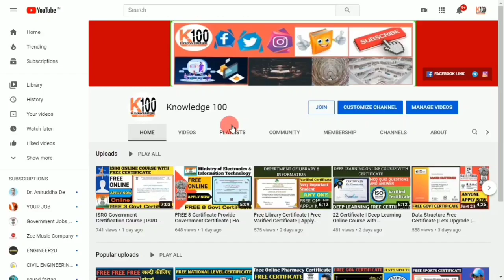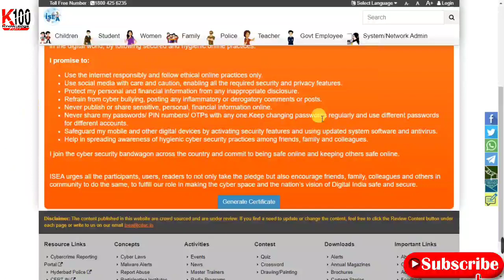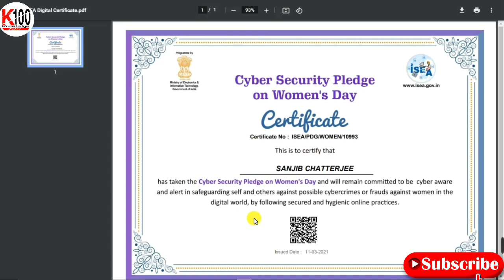Free Cyber Security Pledge Certificate | Women's Day Certificate | Free Government Certificate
Free Cyber Security Pledge Certificate | Women's Day Celebration | Free Government Certificate ||

About Video :- Women's Day Certificate.
👉Your Quite:-
CSC Cyber Security Certificate Download
How to Download Cyber Security Certificate
Cyber Security Certificate download for VLE How to Download CSC Cyber Security Certificate for VLE
free online cyber security courses for CSC VLE
साइबर सिक्योरिटी कोर्स का प्रमाणपत्र कैसे डाउनलोड करें
CSC साइबर सुरक्षा प्रमाणपत्र डाउनलोड करें
VLE के लिए साइबर सुरक्षा प्रमाणपत्र डाउनलोड
साइबर सुरक्षा प्रमाणपत्र कैसे डाउनलोड करें
कैसे VLE के लिए CSC साइबर सुरक्षा प्रमाणपत्र डाउनलोड करें
Cisco Cyber Security Certification
Free Cyber Security Certification
cyber security free online courses cyber security free online courses with certificate cybersecurity certifications free cybersecurity free online course cybersecurity certification course free
free cybersecurity certification, Cisco Cyber Security Certification free
Cisco cybersecurity certification
free cybersecurity courses
free cisco certification training
cisco cyber security certification free
cyber
certifications
free top
security
networking
 best
pentesting
redhat
cloud security
hacking
courses
certifications path
path to cyber security
bhavsec
career
 path
 bhavkaran
azure certifications path
 top 10
 Cybersecurity certification
 cybersecurity
 CISSP
 ceh certification
 certified ethical hacker
 cisa certification
 certified information systems auditor
 cism certification
 certified information security manager certified infomation system security professional
systems security certified practitioner cybersecurity courses
cybersecurity certification courses
edureka cybersecurity
edureka
free stuff
entry certs
infosec
degrees
free certificate,
certificate, women's day celebration ideas,
which certification to get
cyber security, cyber-security
cyber security training
cybersecurity careers
cybersecurity defense
cybersecurity tutorial
careers in cybersecurity
computer security (software genre) cybersec
hackers
cybersecurity interview questions and answers
security+
hacker
women's day,
online quiz certifdegrees
cyber security awareness
 hacking tutorials
 securityninjas